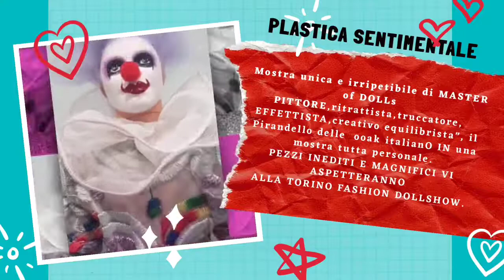Plastica sentimentale mostra personale alla Torino fashion doll show 2022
Sarà l evento di punta della prox edizione della Torino fashion dollshow del 2022 pensate a cosa potrà mai creare e come potrà stupirci in una sua mostra personale un genio come lui ... fuggito dal manicomio di Dollissima,nello staff della convention e artista dalle doti uniche ..ne vedrete delle belle intanto rifatevi gli occhi. Daniele Colombo